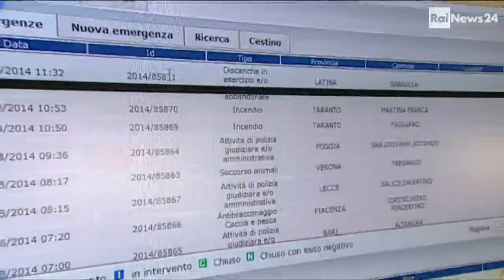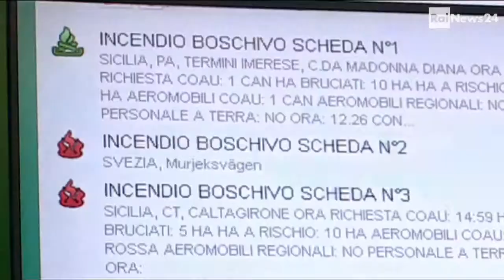corpo forestale sala operativa